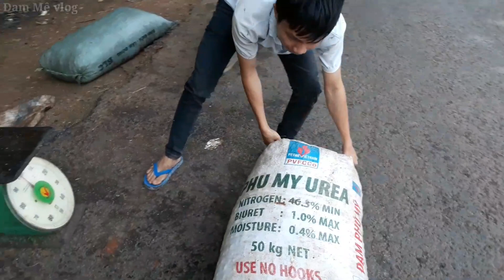Mua bán hạt điều.Đam Mê vlog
Thời điểm này ở bình phước đang vào mùa điều
Mình giới thiệu một chút về công việc thường ngày của mình.